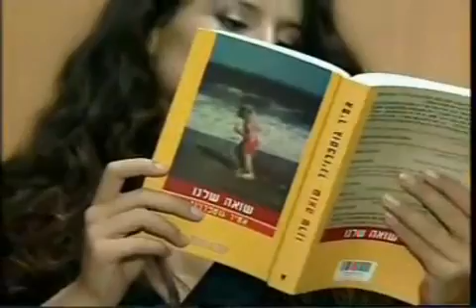מירי מסיקה ואמיר פיי גוטמן מאחורי הקלעים של הפסטיגל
כתבה מתוך "גיא פינס" על מאחורי הקלעים של פסטיגל על הזמן וראיון עם מירי מסיקה ואמיר פיי גוטמן